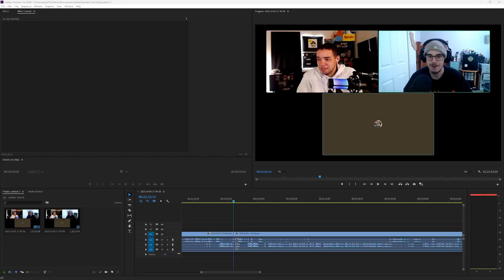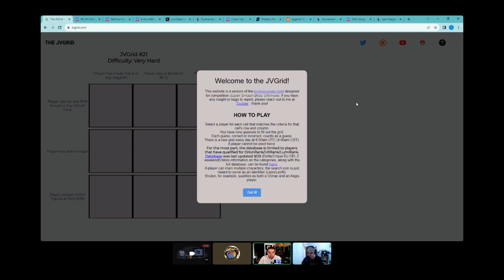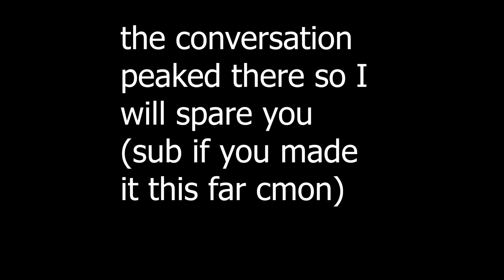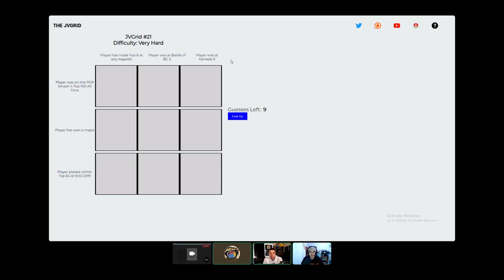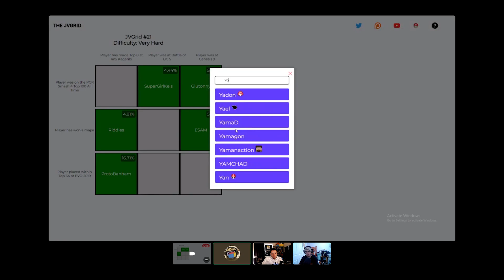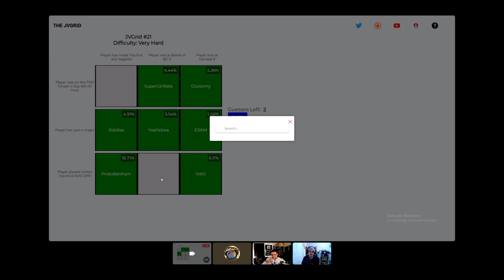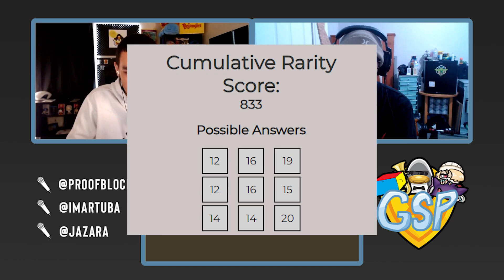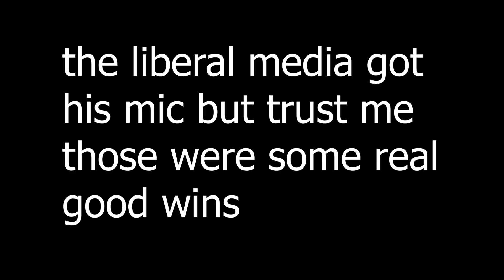THE WILDEST SMASH WEEKEND OF THE YEAR: GSP episode 3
there is so many wild events happening this weekend and there is going to be some INSANE matchups as well as watch the throne voting phase coming to its end, lots of drama for these next couple days

JAZARA WOW ITS JAZARA NO WAY WOW GO FOLLOW

4:50: return of mkleo
9:00: bairs 400
13:04: rewired fest
21:05 KAGARIBI 11 BABYYYYY
35:09: kongo saga and 2GG
37:00: kagaribi wrap up
39:00: JVGRID
49:00: CHARACTER OF THE WEEK (roy)
54:00: PLAYERS OF THE WEEK
57:30: WEEKLY COMMENT OF THE WEEK WOW